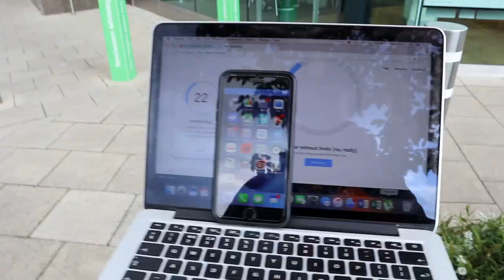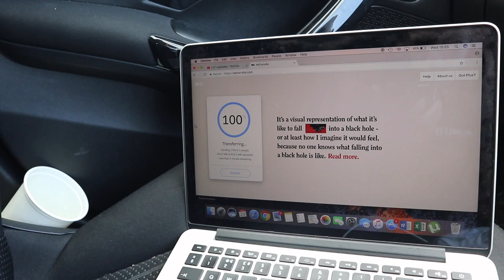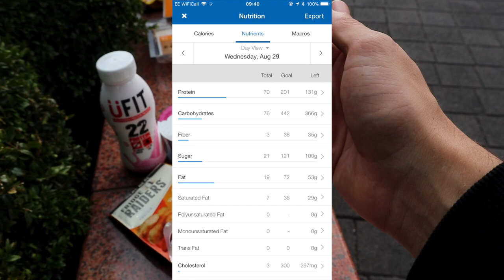The Start Of FC LADZIO..